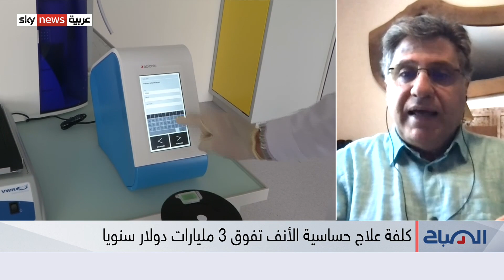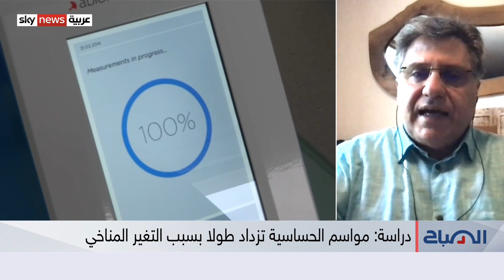حالات حساسية الأنف تزداد طولا وحدّة.. فما الحل؟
يؤكد باحثون أن مواسمَ الحساسية تزداد طولا وكثافة بسبب التغير المُناخي، وفسر الباحثون ذلك بأن ازدياد تركيز الكربون في الغلاف الجوي يعني شتاءاتٍ أكثرَ دفئا، وإقبالا مبكرا لفصل الربيع، مما يتسبب في موسم أبكر وأطول لغبار الطلع المسبب للحساسية..
من باريس اختصاصي الأمراض الصدرية والجهاز التنفسي الدكتور أنطوان أشقر